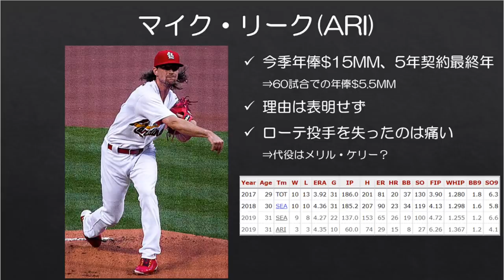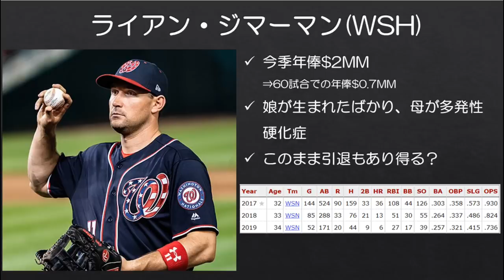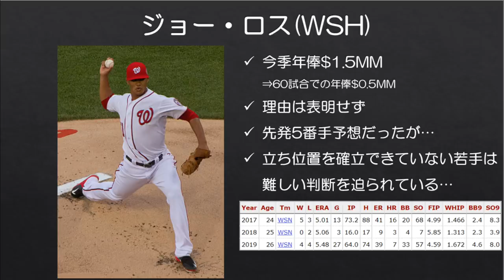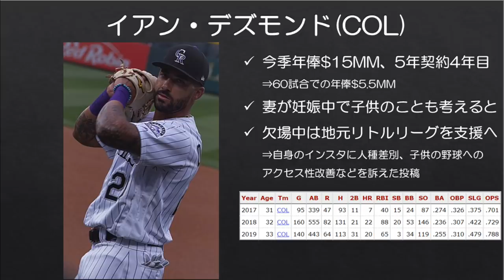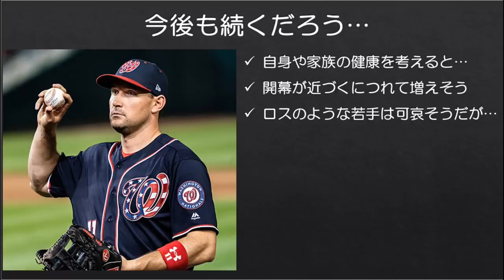【MLB】ジマーマンら4選手が今季の出場を辞退…今後も辞退者は増えそう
今季は特殊な状況下でシーズンを進めるということもあり、選手はプレーするか否か選択できることとなっていますが、辞退者が早速出てしまいました。マイク・リーク、ライアン・ジマーマン、ジョー・ロス、イアン・デズモンドと主力クラスの選手ばかりです。

選手の選択は最大限尊重したいと思いますが、開幕までに辞退者の数は残念ながら増えそうですね…